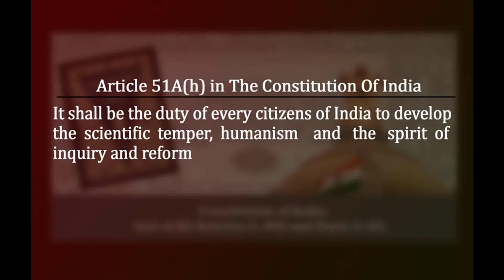സാമ്പത്തിക സംവരണം എന്നാൽ മുന്നോക്കജാതി സംവരണം | V R Joshy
സാമ്പത്തിക സംവരണം എന്നാൽ മുന്നോക്കജാതി സംവരണം | V R Joshy . Organized by Sahodaran Ayyappan Trust at Sahodaran Mandiram,Ernakulam on 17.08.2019